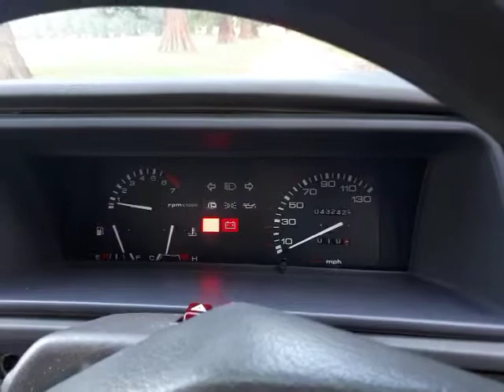1994 Rover Montego 2.0LXi estate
42,000 miles from new, 2.0EFi O-Series powered.